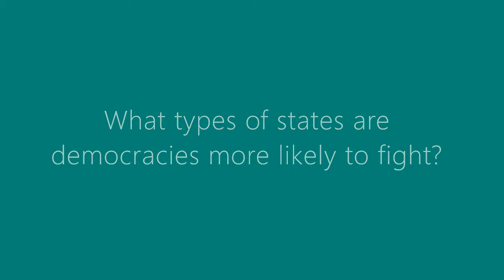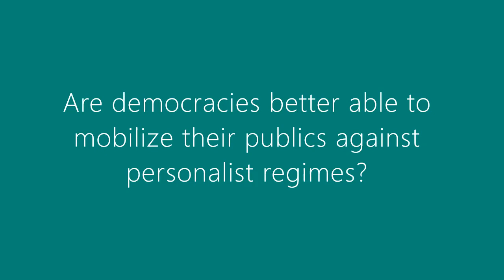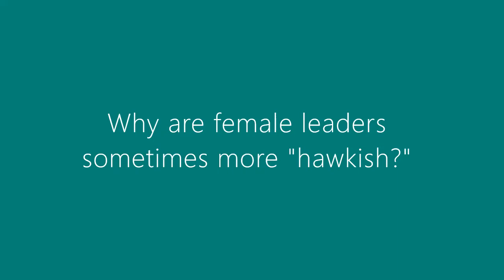Madison Schramm on Democratic Foreign Policy, Leaders, and Gender.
Madison Schramm, Postdoctoral Fellow at Carnegie Mellon University's Institute for Politics and Strategy, talks about why democracies fight personalist dictators, how gender structures international politics, and the incorporation of gender research into mainstream IR.

Interview by Daniel Nexon.